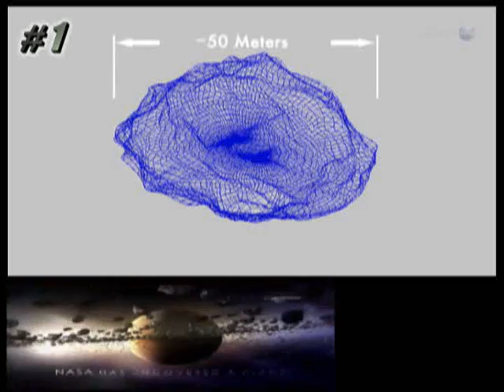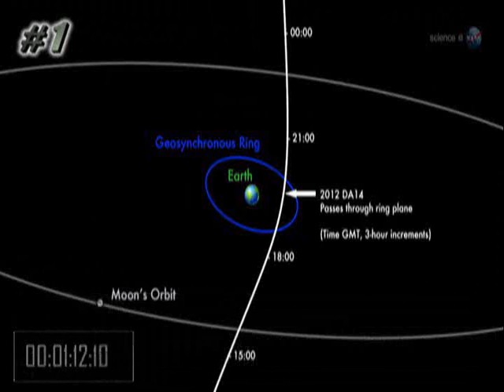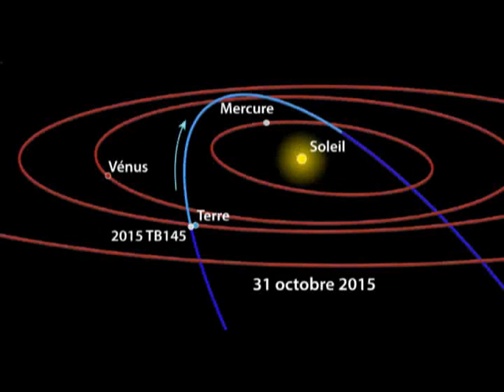O asteroide "Abóbora Gigante" visitará a Terra neste sábado noite de Halloween 31/10/2015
Meteorito do Dia das Bruxas »
O asteroide ‘Abóbora gigante’ visitará a Terra neste sábado
Asteroide quatro vezes maior que um campo de futebol foi detectado apenas 20 dias antes da sua aproximação máxima do planeta.

A comunidade astrofísica vai ter uma noite muito especial neste Dia das Bruxas, porque, na noite de sexta para sábado, um asteroide do tamanho de quatro campos de futebol vai se aproximar da Terra. Os cientistas dizem que o visitante não causará consequências para o planeta, nem mesmo sobre as marés, mas o realmente intrigante é que a presença e trajetória desse grande corpo, que viaja a 35 quilômetros por segundo, só foram detectadas em 10 de outubro.

O asteroide em questão se chama oficialmente 2015 TB145, mas foi apelidado de “Abóbora Gigante”. Com cerca de 400 metros de largura, ele está enquadrado na categoria dos “objetos próximos à Terra” (NEO, na sigla em inglês). No momento de maior aproximação, ficará a 480.000 quilômetros do planeta, aproximadamente 30% a mais que a distância da Lua à Terra.

“O fato de esse grande asteroide ter sido descoberto apenas 20 dias antes da maior aproximação demonstra a necessidade de prestarmos muita atenção ao céu diariamente, tanto de dia quanto de noite”, diz Detlet Koschny, do programa de Alertas de Situação Espacial da Agência Espacial Europeia (ESA).

Mas há uma razão para a detecção tardia do asteroide. “Há NEOs que têm órbitas muito elípticas, mais parecidas com a de um cometa do que com a de um asteroide, e eles passam a maior parte do tempo em zonas afastadas demais da Terra para serem detectáveis. Só são observados quando entram na parte mais próxima da sua órbita, o que costuma ser pouco antes [da maior aproximação], como é o caso do 2015 TB145”, explicou ao EL PAÍS o astrônomo José-Luis Ortiz, do Departamento de Sistema Solar do Instituto Astrofísico da Andaluzia (IAA).

A não detecção de um NEO é algo bastante comum. “Asteroides que passam perto da Terra existem muitíssimos, inclusive muito perto, mas não os detectamos porque costumam ser relativamente pequenos, e nossos sistemas de detecção não são capazes de vê-los. Quanto menores, mais fracamente aparecem, já que refletem menos luz solar”, explica Ortiz. "O que não é frequente é que o objeto seja, além disso, relativamente grande.”

O último objeto de tamanho semelhante a se aproximar tanto – até apenas 10% a mais do que a distância média da Terra à Lua – foi o 2004 XP14, em 3 de julho de 2006. O próximo encontro previsto será em 2026.

Outro problema associado à falta de detecção dos NEOs tem a ver com a sua trajetória. “Há NEOs que têm órbitas que não podem ser detectadas com os telescópios usados para rastrear o céu, os quais funcionam à noite. Para poder observar o céu diurno, o telescópio precisaria estar no espaço”, afirma Ortiz. A missão Sentinela, da ESA, foi concebida especificamente para tratar disso no futuro.

Não se sabe praticamente nada a respeito das características físicas desse asteroide, exceto pelo que se pode deduzir a partir de observações feitas até agora.

“Há informação, ainda sem confirmar totalmente, indicando que gira sobre seu eixo uma vez a cada três horas, e também que poderia ter um pequeno satélite, mas pouco se sabe além disso”, afirma Ortiz.
Do: EL PAÍS